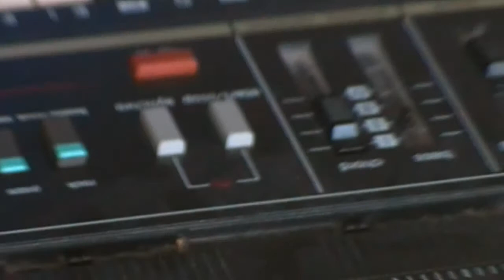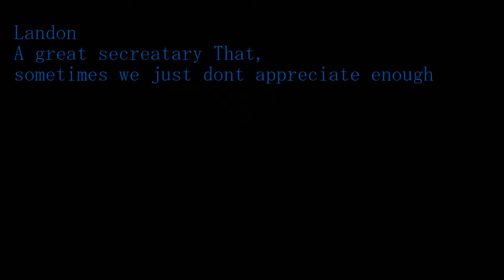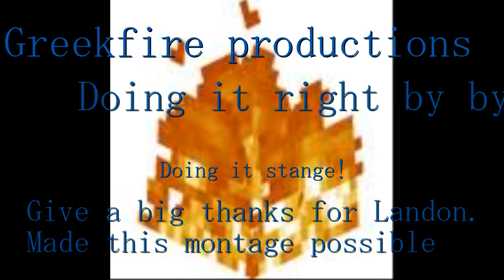Landons Montage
Landon's Montage! Enjoy the secretary himself in action as he parades around doing strange things caught on camera.